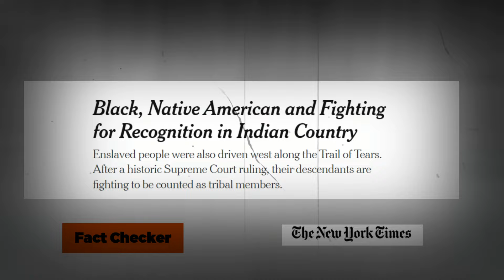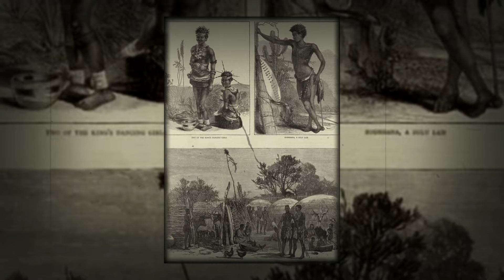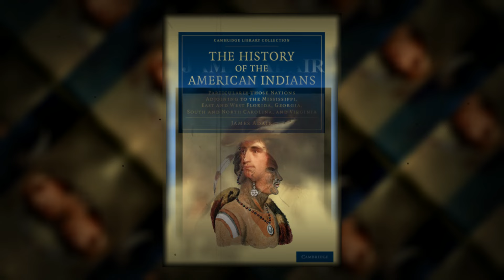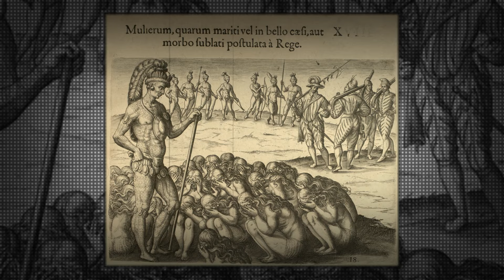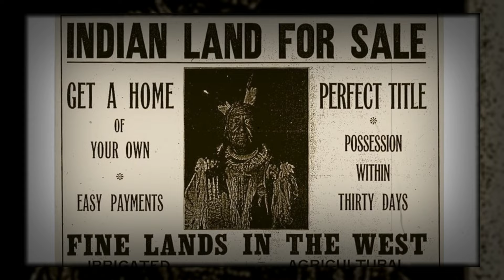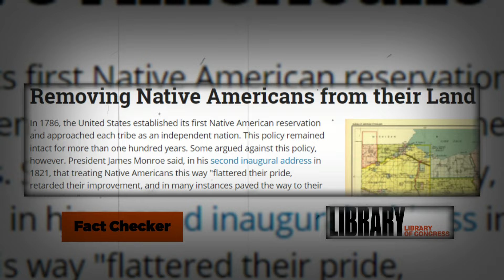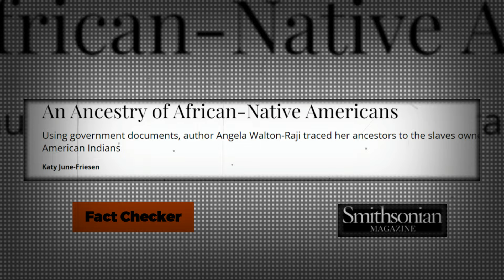Erased History of Dark-Skinned Aborigine Tribe of America: True Ancestor of African Americans!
Everything has changed now about how African Americans think about their ancestors and identity. Until now, there has been a common belief that all African Americans are descendants of African slaves brought through the Transatlantic slave trade. It was believed that they were outsiders who came from Africa and that their ancestors were slaves with no identity other than this.
But now, the hidden and erased part of history tells that the ancestors of African Americans were native to America, compared to the majority of the White population of America today, which are the actual outsiders coming from Europe. So, what evidence shows African Americans are descendants of the Aborigines of America?
Native American tribes were incredibly diverse, representing many cultures, languages, customs, and physical characteristics. Contrary to the monolithic portrayal often seen in history, these tribes exhibited profound differences not only in their lifestyles, regions, and traditions but also in their appearances, including skin tones. A significant portion of this diversity includes dark-skinned indigenous peoples, sometimes referred to as the "Dark-Skinned Aborigine Tribe of America." These tribes, whose members were often described as having darker skin, are believed to be the ancestors of a notable segment of African Americans today.
1. Washitaw (Ouachita) Nation
The Washitaw, also spelled Ouachita, are one of the most well-known dark-skinned indigenous groups in the United States. They are believed to be one of the oldest aboriginal peoples of America, with a deep history in the Mississippi Valley and Louisiana regions.
2. Black Caribs (Garifuna)
The Garifuna, also known as Black Caribs, are a mixed-race people with roots in both African and indigenous Caribbean ancestry. They primarily lived in the Caribbean islands, particularly St. Vincent, and were descendants of Africans who integrated with the native Carib and Arawak peoples. The Garifuna culture and identity survived European colonization, and they maintain a strong presence today, particularly in Central America.
3. Yamasee
The Yamasee were another dark-skinned indigenous tribe that lived in the Southeastern United States, particularly in present-day Georgia and South Carolina. They had close relations with African slaves who escaped from plantations, and over time, many Yamasee people intermarried with Africans.
4. Black Seminoles
The Black Seminoles were originally a group of African Americans who escaped slavery and sought refuge with the Seminole tribe in Florida. The Seminoles themselves were a mix of various Native American groups, including the Creek, and they welcomed these dark-skinned Africans into their communities.
5. Moors
Some historical accounts refer to dark-skinned Native Americans as "Moors," a term often associated with African and Middle Eastern peoples. This label was used by European explorers and settlers, who, upon encountering dark-skinned indigenous tribes in the Americas, mistakenly associated them with the Moors of North Africa.
It's essential for Black individuals to comprehend black history to truly understand their cultural heritage and identity. Watching documentaries about black culture offers deep insights into the challenges and successes of Black communities. Examining the history of slavery and its effects on Black lives is crucial for recognizing and addressing systemic injustices. Black literature offers a diverse range of stories that mirror the variety and strength of Black experiences.
Reséndez, A. (2016). The Other Slavery: The Uncovered Story of Indian Enslavement in America. Houghton Mifflin Harcourt.
Katz, W. L. (2012). Black Indians: A Hidden Heritage. Atheneum Books for Young Readers.
Forbes, J. D. (1993). Africans and Native Americans: The Language of Race and the Evolution of Red-Black Peoples. University of Illinois Press.
Dunbar-Ortiz, R. (2014). An Indigenous Peoples' History of the United States. Beacon Press.
Coleman, A. L. (2013). That the Blood Stay Pure: African Americans, Native Americans, and the Predicament of Race and Identity in Virginia. Indiana University Press.
Walton-Raji, A. (2007). African American-Native American Relations: From Colonial Times to the Present. Heritage Books.
Seybert, T. (2020). Slavery and Native Americans: The Untold Story. CreateSpace Independent Publishing Platform.
Hodes, M. E. (1999). White Women, Black Men: Illicit Sex in the 19th-Century South. Yale University Press.
Miles, T. (2005). Ties That Bind: The Story of an Afro-Cherokee Family in Slavery and Freedom. University of California Press.
Perdue, T. (2003). Mixed Blood Indians: Racial Construction in the Early South. University of Georgia Press.